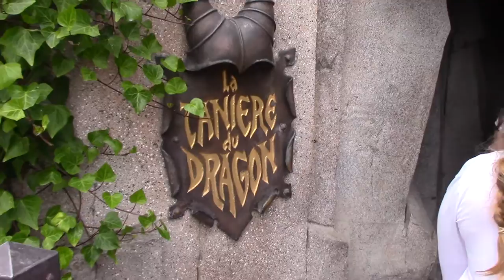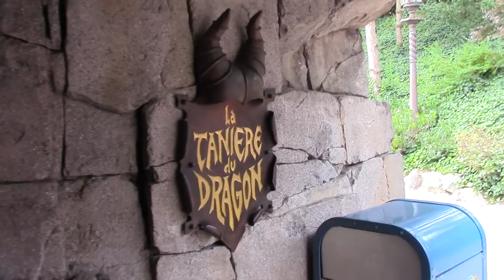Disneyland Paris - La Tanière du Dragon - The Dragons Lair - 2016 HD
From Day 1 of the family trip to Disneyland Paris. This thing still looks amazing, and I get a great video in low light.